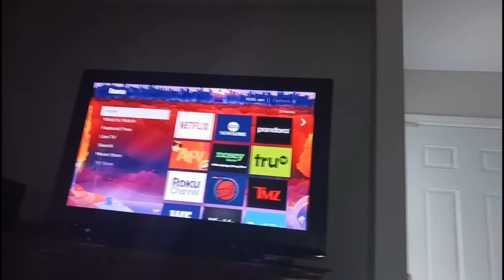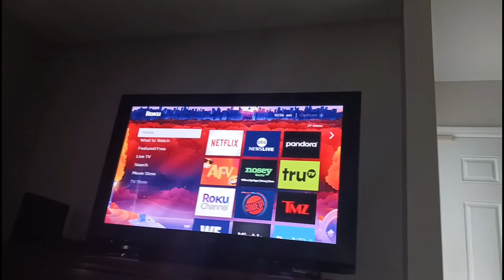Maleah Love Vlogs *My two Days at the Gym*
Hey guys! This is a video of what's happened on the last two days. I hope yall enjoy this video. 😃